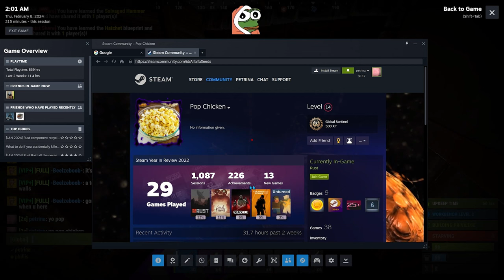i went so deep on him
(2/3)

Main Channel: @bentleylow